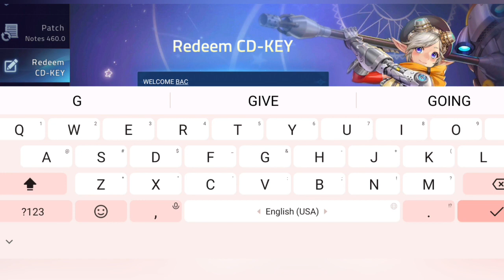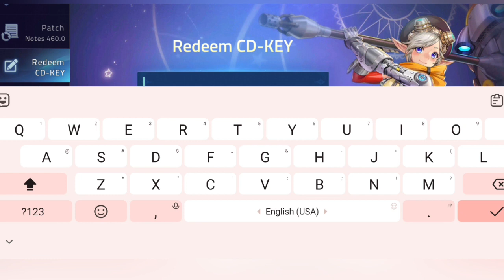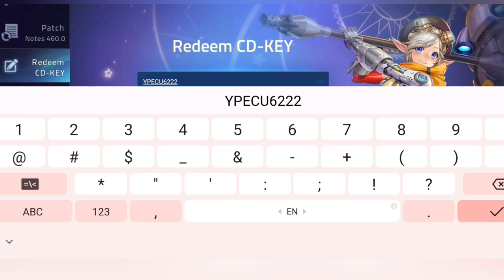⚡May! Update⚠️ ML Adventure CD-Key Codes 2024 - ML Adventure Codes 2024